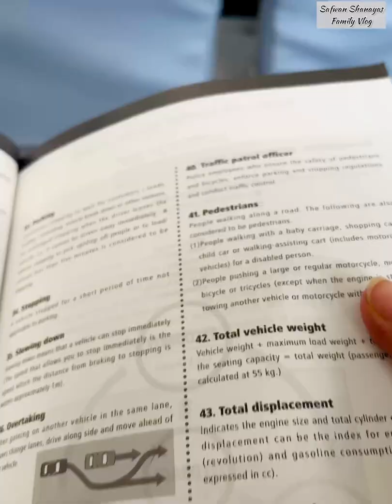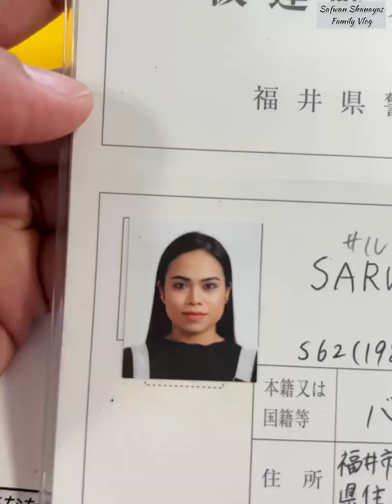Finally got my driver’s license in Japan 🇯🇵 | safwanshanayasfamilyvlog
Hello, We are a Bangladeshi family of 4 that lives in Japan.My husband( Ilias) and I(Sonia) our first baby (Safwan) and our baby girl (Shanaya). We are a fun loving family that likes to travel around and laugh. We love vlogging our daily lives to keep a record and to share with all of you!